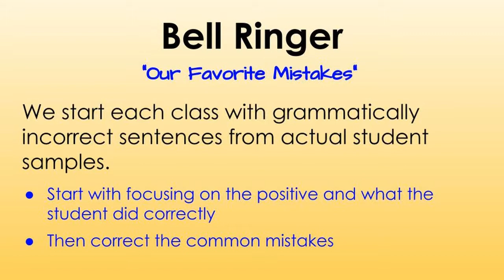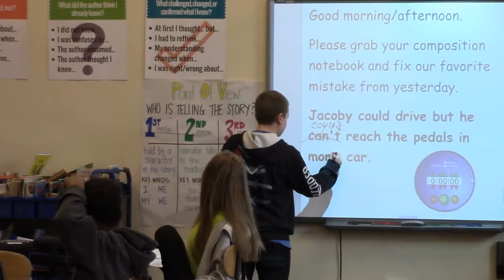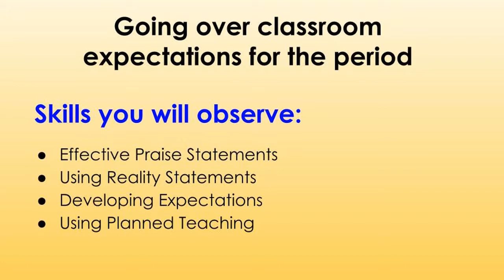Kitzmann Model Video 2018